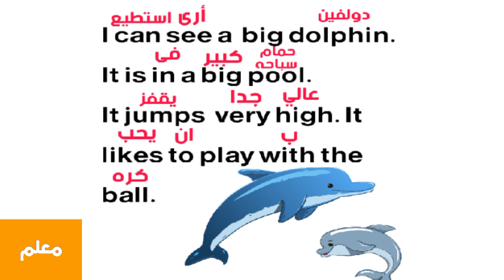تعلم الانجليزيه من خلال الاكتساب The dolphin